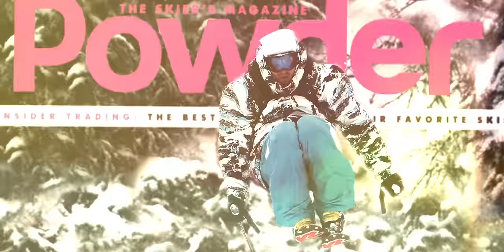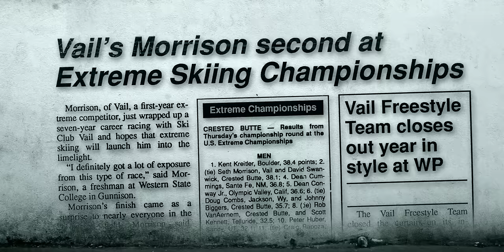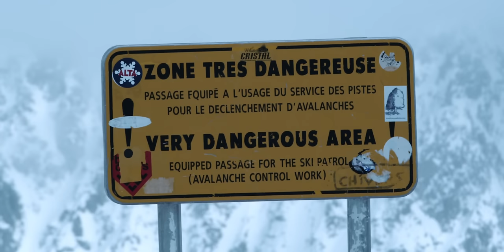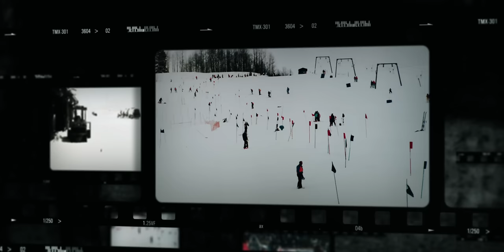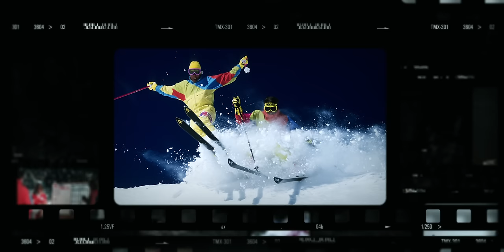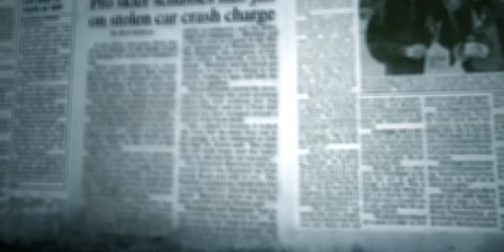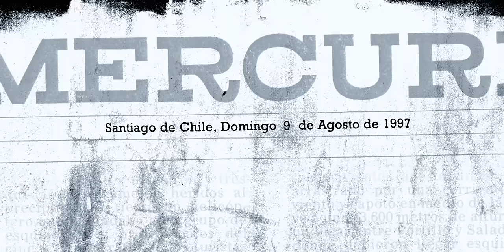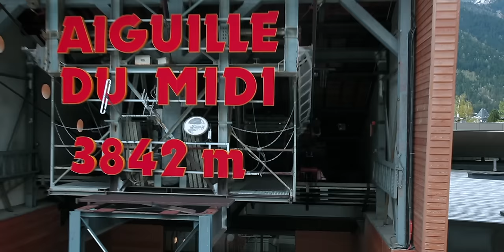The Ordinary Skier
For Seth Morrison, skiing is much more than a sport or job, it's a way of life. It's not a privilege he was born with; it's a passion he discovered on his own. Through hard work and dedication, Seth has become one of the best skiers in the world. Now he has his sights set on a new goal: ski mountaineering in Chamonix, France.